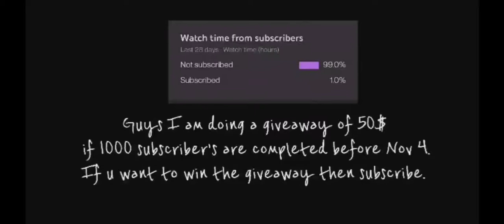Corvette C7 | POV Driving | Car Parking Multiplayer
I request you to please help me out to fulfill my aim of  1000 subscriber's and total 500k views on my channel.